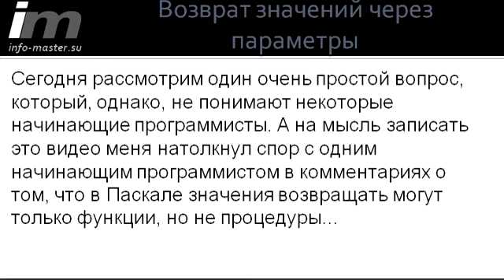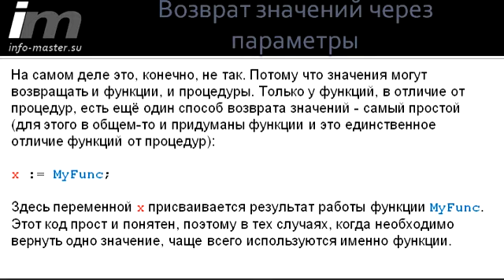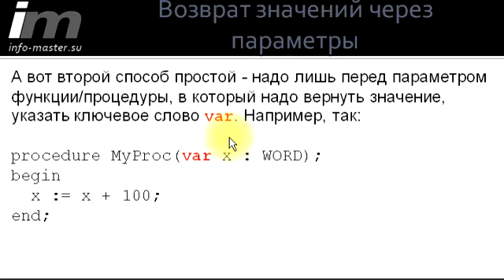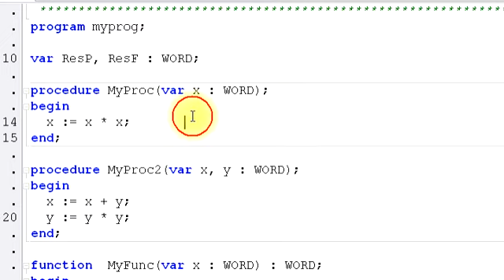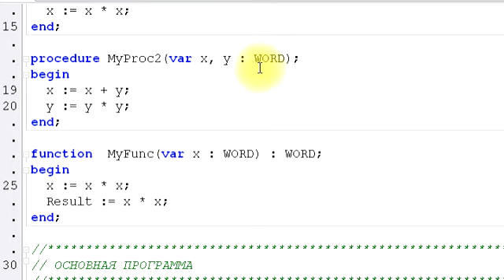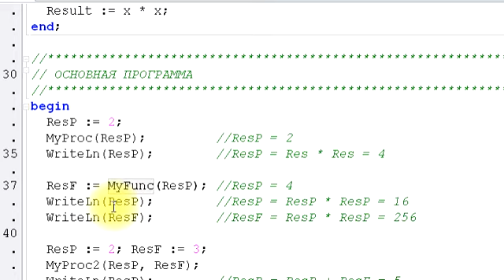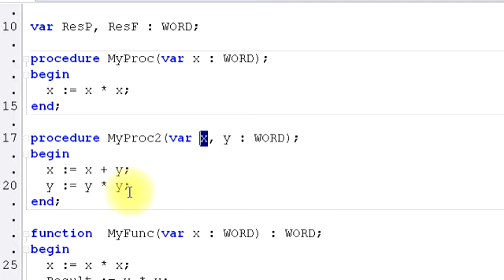Возврат значений через параметры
Могут ли процедуры в Паскале возвращать значения.